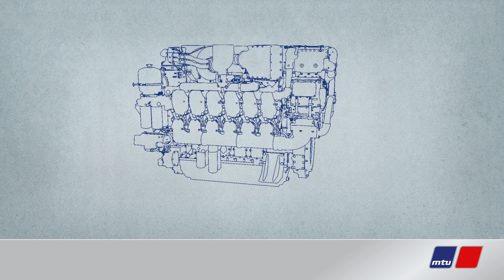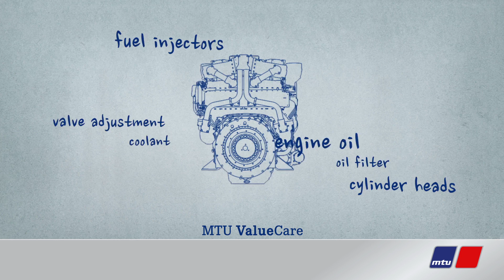How MTU Preventive Maintenance Keeps your Engines Going for longer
In this video, we show you how we ensure that your high-performance engines remain high performing engines.

MTU preventive maintenance not only minimizes the risk of failures, it can tip the scales in your favor.